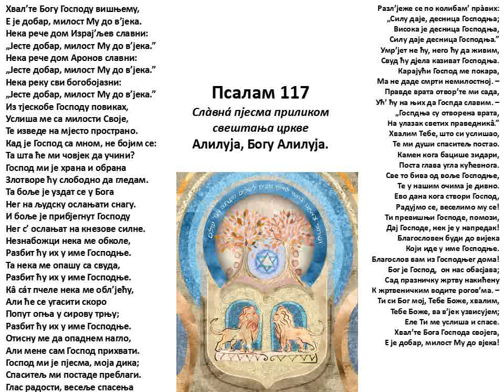алелуу бехинор/славите Га уз гусле, ПСАЛАМ 117, прв: утјешеновић острожински, гусле: милосав гудовић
велики хазака увруха благослов
биљани ковачић
за припрему клипа
теи маскурта шелема меим Адонај, Елое Јисраел...